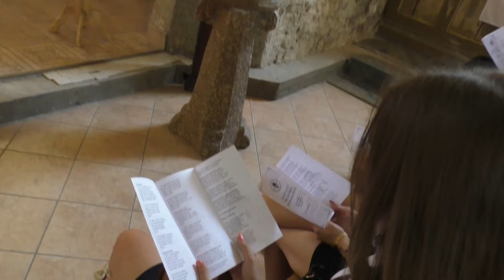Ökumenikus tanévnyitó istentisztelet 2016. 1.rész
Ökumenikus tanévnyitó istentisztelet a beregszászi római katolikus templomban. 1. rész.